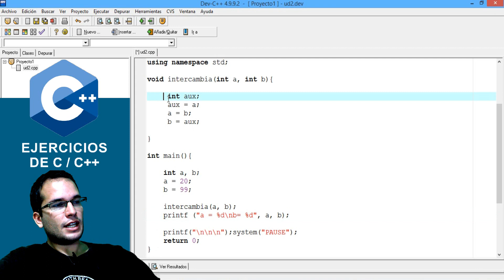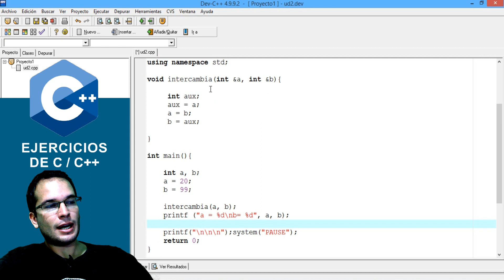Paso por Referencia en C++ [Metodo 1] - Ejercicios Resueltos 22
En esta serie de ejercicios resueltos de C/C++ veremos un ejemplo del paso por referencia en funciones C++ pasando los valores y almacenandolos en zonas de memoria

▼ HOLA MUNDO!!